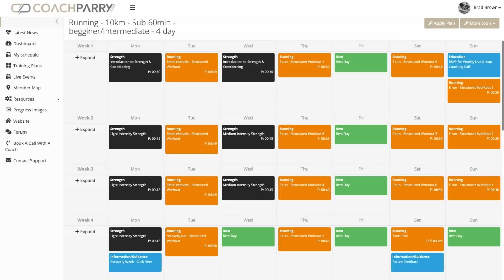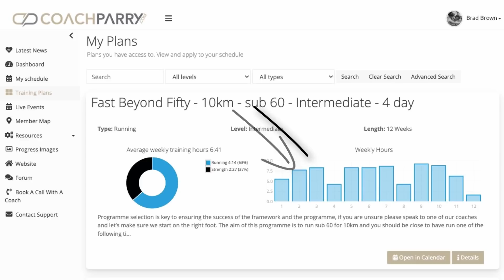The Most Important Week In Your Training Schedule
Today we discuss a crucial part of your training plan, and that is recovery weeks. Sport Scientists Lindsey Parry & Shona Hendricks talk you through why these weeks are the most important part of your training schedule.

And have a look at our plans for runners over the age of 50

What is in this video:
00:00 Introduction
00:28 Why are recovery weeks so important?
01:37 What happens if you don't include recovery weeks
03:00 How to tell you need a recovery week?
04:40 Do females need more recovery weeks?
06:31 What about recovery weeks as we get older?
07:44 What should you do in a recovery week?